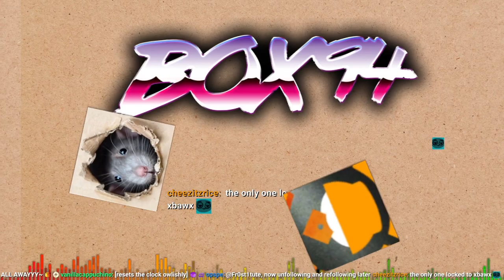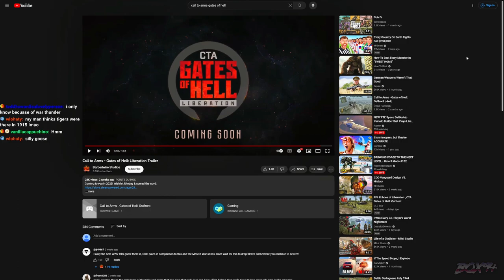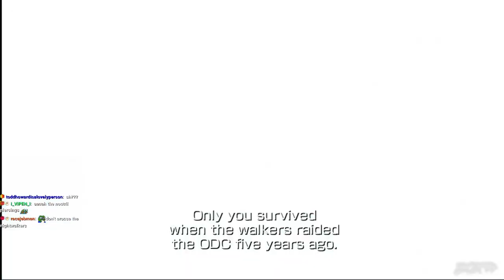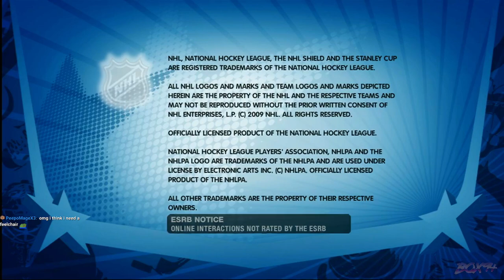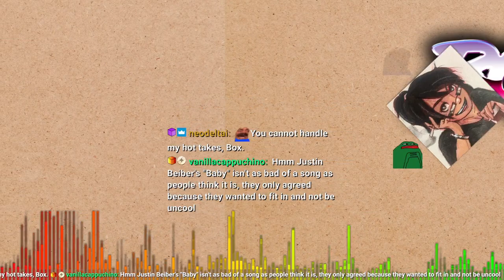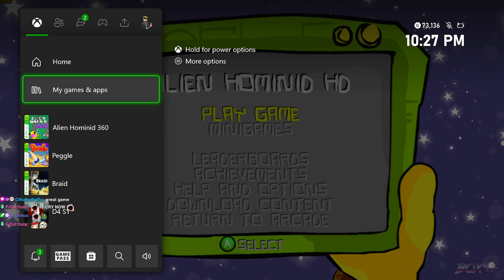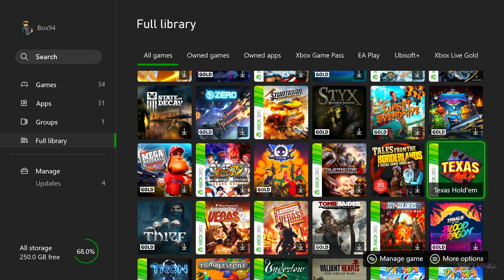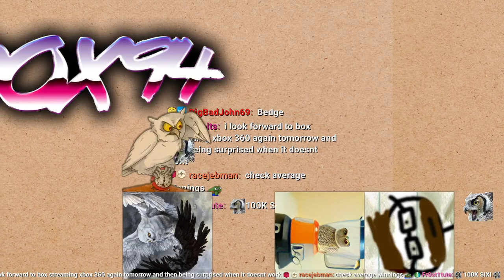A failed attempt to play Xbox 360 games (August 21, 2023)